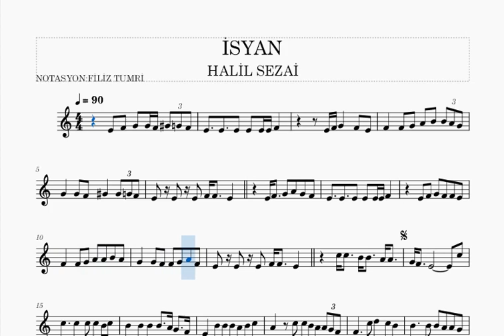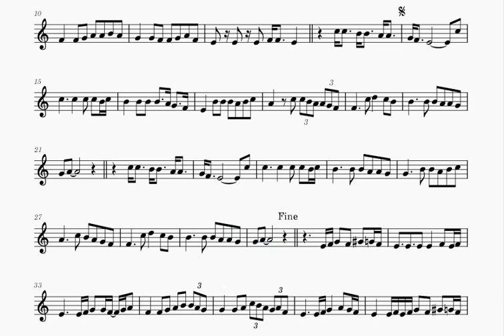İSYAN -HALİL SEZAİ- YAN FLÜT NOTALARI